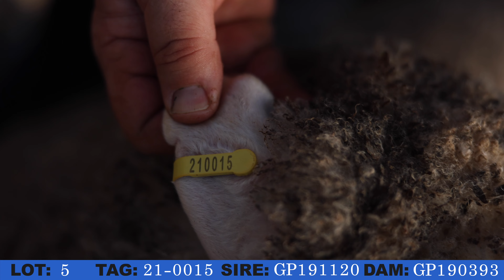LOT 5 Glenlea Park Adelaide Ram Sale